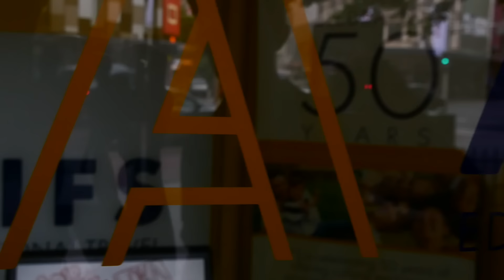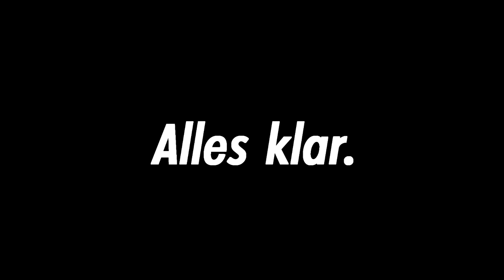JETZT WIRD SPORT GEMACHT!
Und jetzt kommt etwas Bewegung ins Spiel, Saico und ich gehen joggen! Außerdem beantworte ich eure Frage nach der Reiseorganisation, mit der wir nach Australien geflogen sind. In der Tat kann ich euch selbst die AIFS sehr ans Herz liegen, bisher bin ich super happy!